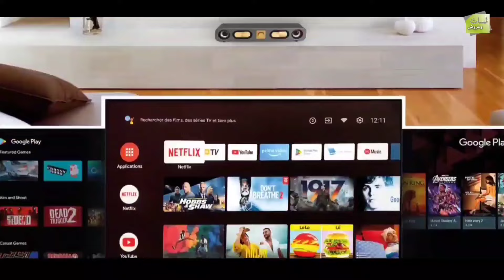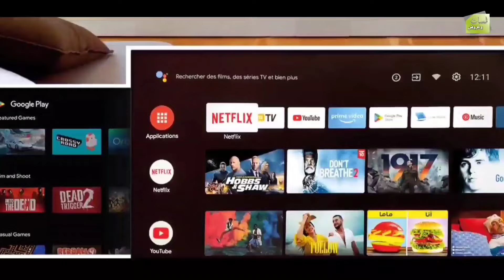عروض جديدة من بيم المغرب ليوم الجمعة 11 اكتوبر 2024/Catalogue bim 11 octobre 2024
جديد عروض بيم المغرب في جميع المدن ليوم الجمعة  11 اكتوبر 2024
جديد عروض و هميزات بيم الوطنية ابتداء من الجمعة 11 اكتوبر 2024
جديد عروض بيم لهذا الاسبوع ليوم الجمعة  11 اكتوبر 2024
جديد عروض بيم المغرب ليوم الجمعة  11 اكتوبر  2024